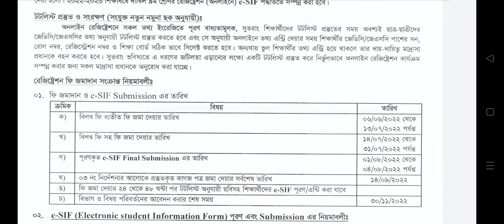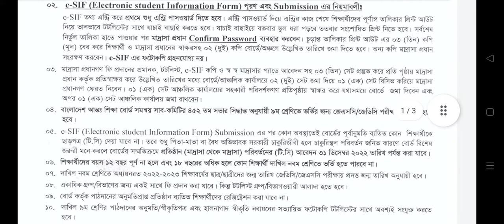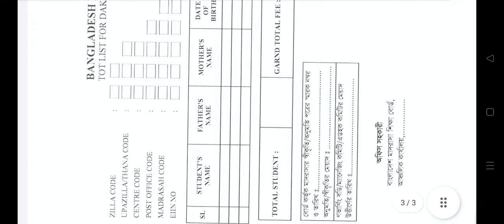দাখিল ২০২৪ পরীক্ষার্থীদের রেজিস্ট্রেশন সংক্রান্ত বিজ্ঞপ্তি || Dakhil 2024 registration notice